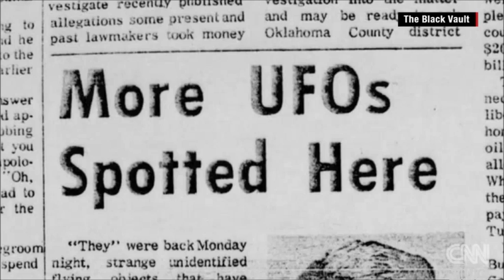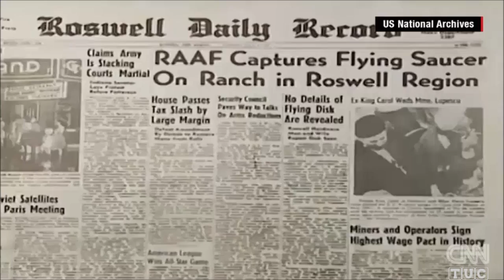Manna From Heaven For UFOlogists Hits The Web - CNN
Nearly 130,000 pages of declassified Air Force files on UFO investigations and sightings are now available in one place online. UFO enthusiast John Greenewald compiled a database called the Project Blue Book Collection, containing nearly every declassified document from the Blue Book project.